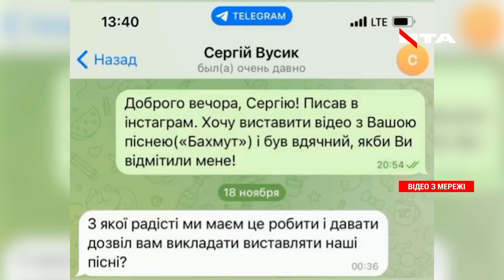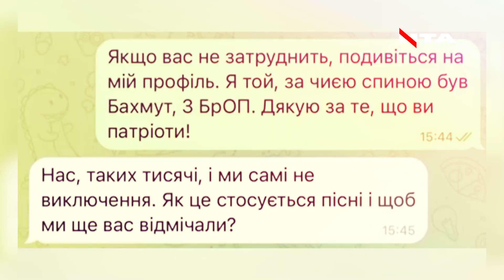Учасник гурту "Антитіла" обурив пораненого військового: подробиці